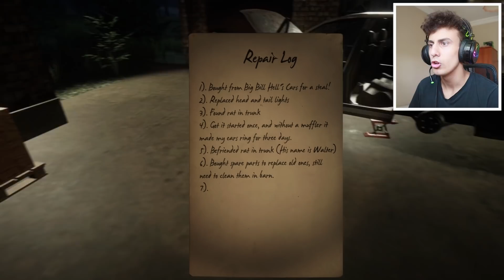SİREN KAFA KORKU OYUNU OYNADIM !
Ben Görkem Karaaslan , siren kafa oynadım bu korku oyunu biraz sakin ve gerilim dolu korkunç bir ambiyans içeriyor , güzel ve eğlenceli ve komik bir video oldu iyi seyirler.